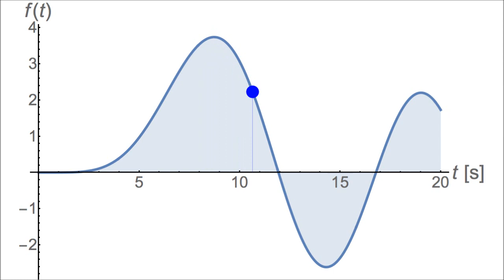Psychoacoustic Graph Sonification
This video provides a short demo of a plot sonification, i.e., an "auditory graph". The absolute value is mapped to the chroma of a Shepard tone. The mathematical sign is encoded binary: positive values sound smooth, negative values sound rough.

This primitive version provides a quick and intuitive impression of the plotted data: You can hear the steady start, continuous rise and fall, the sudden switch between positive and negative, and that the magnitude of the first peak is much larger than the following peaks. Adding auditory tick marks, sonification of the slope, and interactive graph exploration is possible.